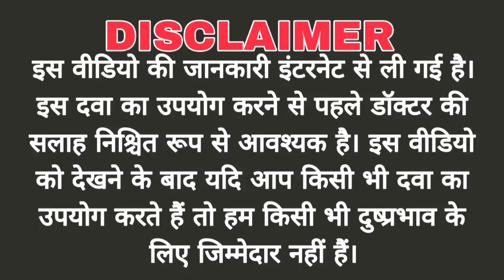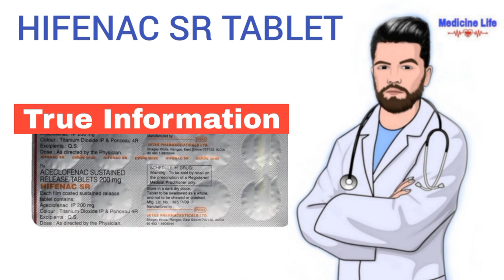Hifenac SR tablet || review | जाने लाभ,फायदे,उपयोग,दुष्प्रभाव,सावधानी और कीमत | Aceclofenac tablet.